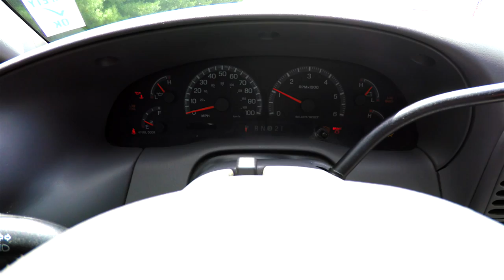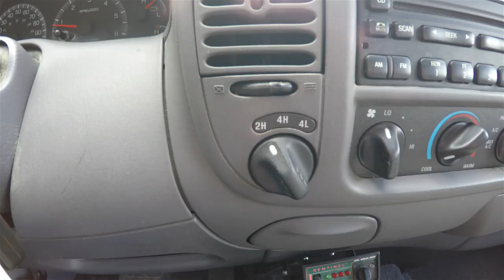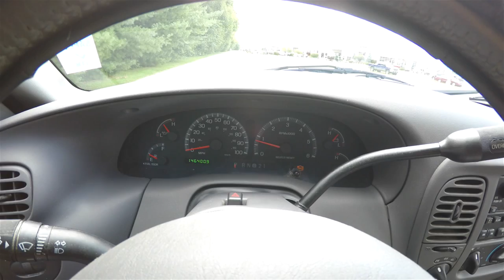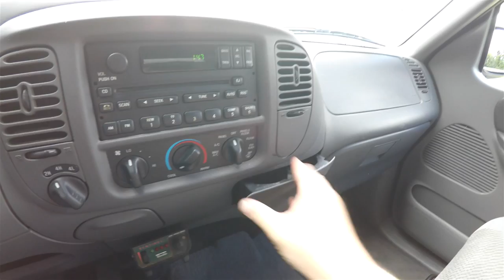2003 Ford F 150 XLT SuperCrew FX4 4X4 Styleside|P10494A